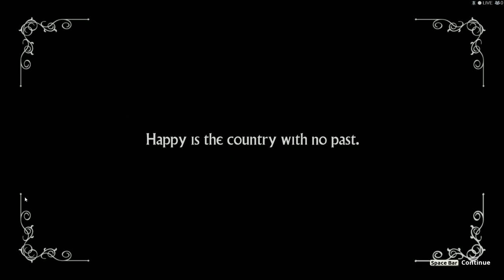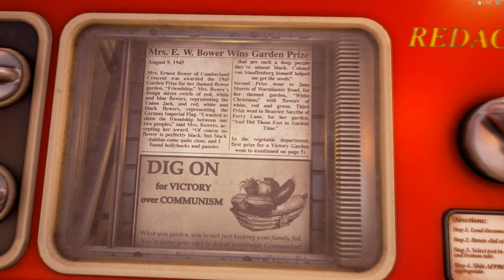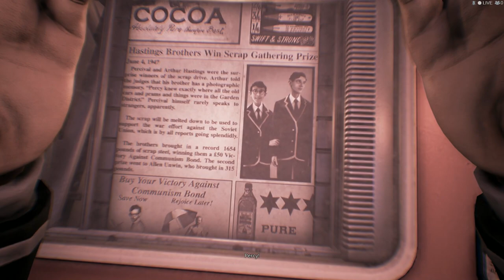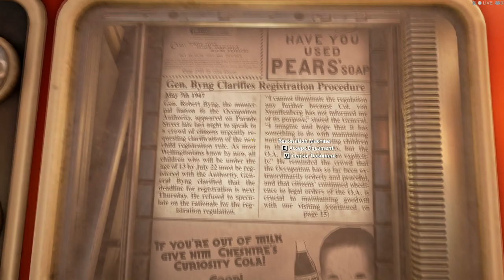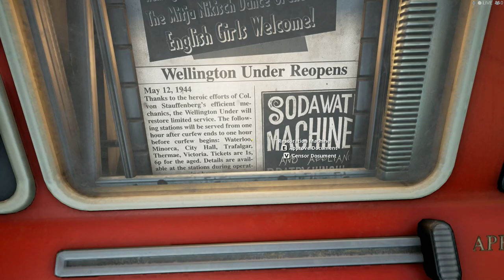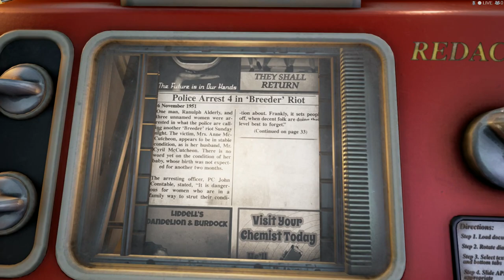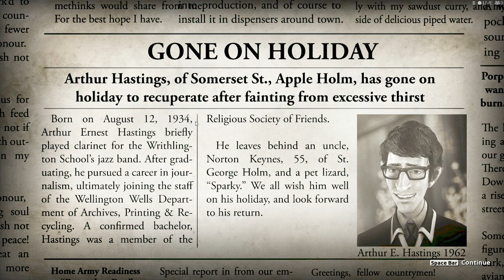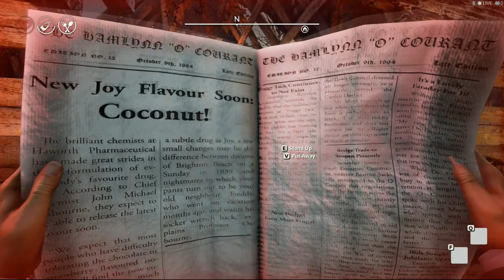[GG First touch] We Happy Few #1 : How to live in Thailand simulator :p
สวัสดีคร้าบบบเพื่อนๆ มาอยู่กับเกมล่าสุดที่พึ่งออกนะครับกับเกม We happy Few :D เนื้อเรื่องคร่าวๆก็ประมาณว่า รัฐบาลได้คิดค้นยาที่ขจัดความเศร้าได้สำเร็จและบังคับให้ทุกๆคนกิน โดยคนที่กินจะลืมเรื่องร้ายๆทุกอย่างทั้งหมด และตัวยาอยู่ได้ 28 วัน/เม็ด ใครไม่กินก็จะถือเป็นพวกคนหดหู่แล้วจะโดนคืนความสุข ผิดๆๆ โดนบังคับให้ไปอยู่เขตคนหดหู่ครับ พระเอกเราทำงานอยู่ดีๆก็ระลึกความหลังของน้องตัวเองได้ แล้วก็เลือกที่จะไม่กินยา และนั้นคือจุดกำเนิดเรื่องราวทั้งหมด ซึ่งแนะนำให้เล่นเองนะครับ เกมเป็นกึ่งๆ openworld หาน้ำ อาหาร ที่นอน ทำเควส บลาๆๆ เกมอิสระมากกก แต่ mission และ map ยังไม่ดีเท่าไรเพราะไม่มีบอกให้ชัดเจนว่าให้เราไปไหน ทำอะไร ทำให้ยังงงๆหลงๆได้ครับ แต่สำหรับคนชอบค้นหา ท้าทายอำนาจรัฐ ต้องการเป็นอิสระจากความสุขปลอมๆ เกมนี้เป็นเกมที่ต้องลองเลยครับ ;) 8/10 ครับ หลัง early access คงได้มาดูกันอีกที 555+

GuG Social Profile .

• PC Gaming •
CPU : I7-6700k
M/B : Z170x gaming 7
RAM : 16 gb
VGA :  GTX 980 ti

• Gaming Gears •
Headset : 7.1 Strix DSP
Microphone : Razer seiren
Keyboard : Razer Blackwidow Stealth
Mouse :
Mouse Pad :
Mouse bungee :